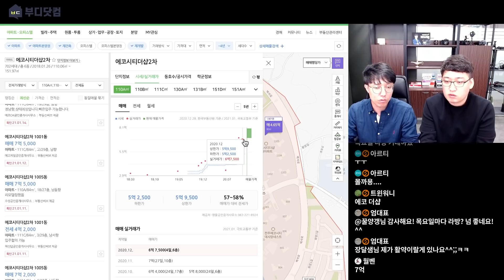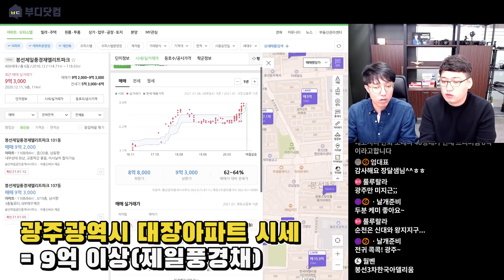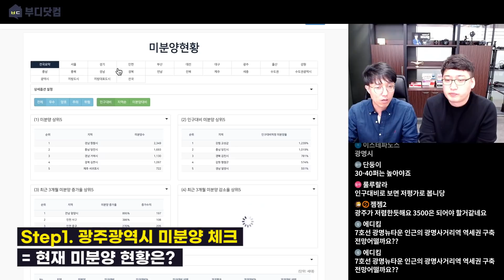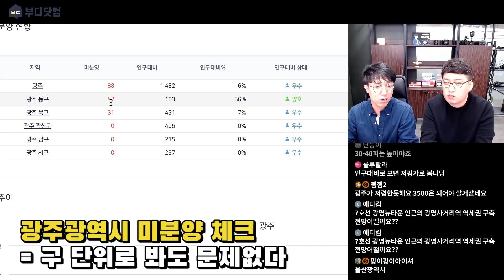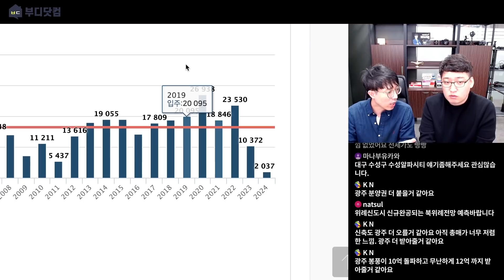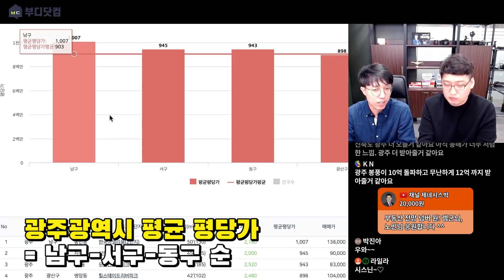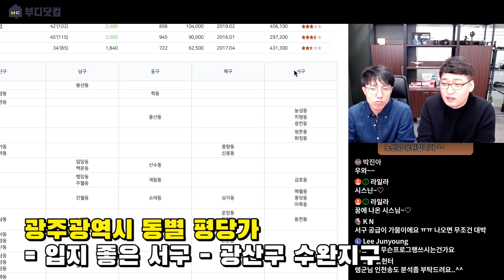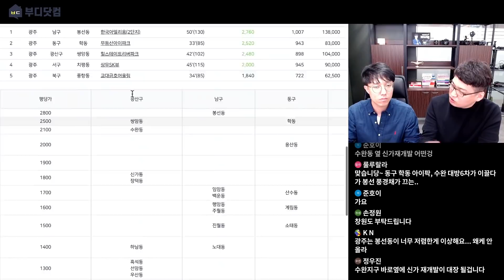광주광역시 2021 부동산 전망 키 포인트 알고싶다면? 광주 부동산 콕콕 진단 1부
광주광역시 부동산 전망은 어떻게 될 것인가?
광주광역시를 진단해봤습니다.

☞ 온라인부동산사관학교에서 제대로 배우고 싶다면? 네이버에서 "푸릉"

☞ 유튜브 '멤버십' 가입하고 매월 라이브로 상담받기

☞ 1년 후 우리집 시세 궁금하다면? '미래시세지도'